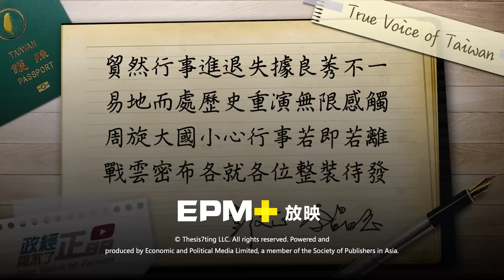馬斯克要當美國國務卿？川習會討論台灣特首人選？｜政經關不了（完整版）｜2024.11.08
捐款贊助《政經關不了》：
1. 台灣觀眾銀行捐款 ➔ 元大銀行806台北分行 帳號：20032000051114 戶名：政經傳媒有限公司
2. 台灣觀眾信用卡捐款 ➔
3. 全球觀眾信用卡捐款 ➔
4. 海外觀眾PayPal捐款 ➔
5. 海外觀眾銀行捐款（僅限外幣） ➔
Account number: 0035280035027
Bank name: Yuanta Commercial Bank Co., Ltd.
Bank address: 3F, No.210, Sec.3, Chengde Rd, Taipei 103, Taiwan
SWIFT Code: APBKTWTH